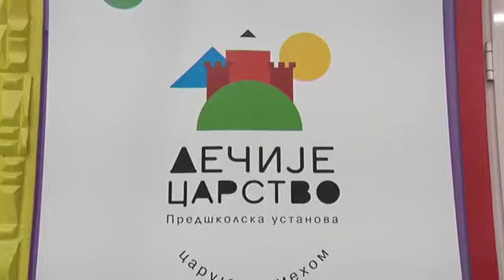Dečije carstvo-Reportaža u vestima na TV Studio B (jun 2019)